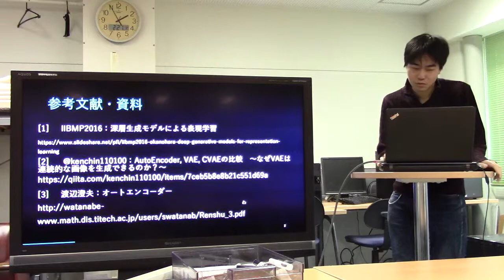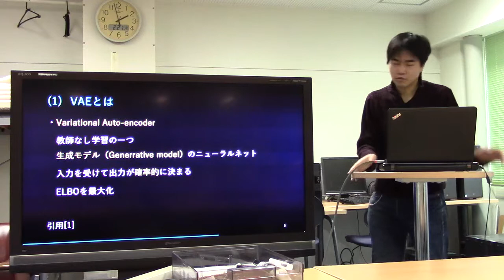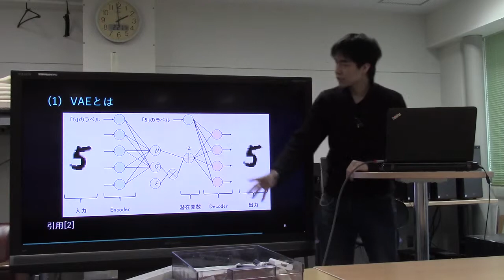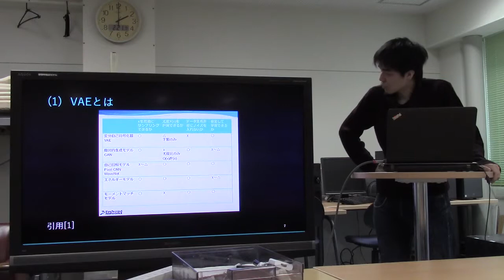勉強会／ AEとVAE～変分オートエンコーダーとは～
スライド